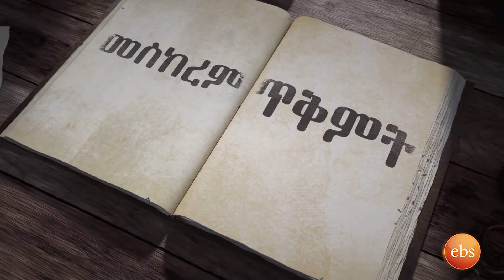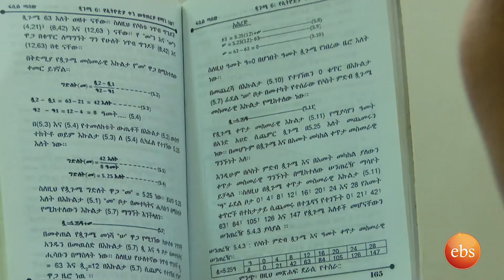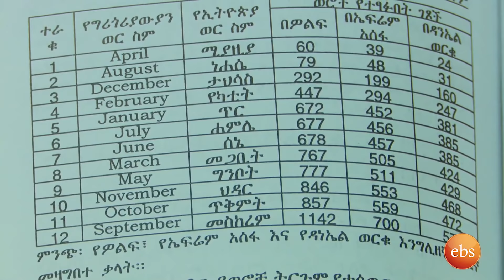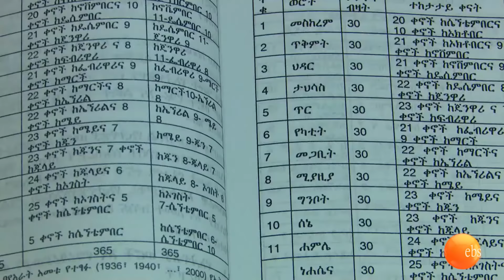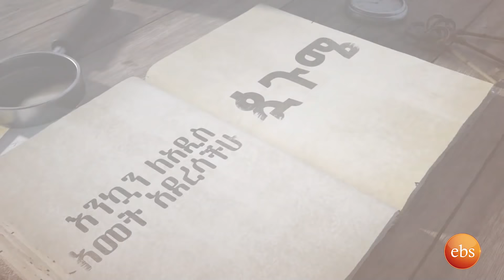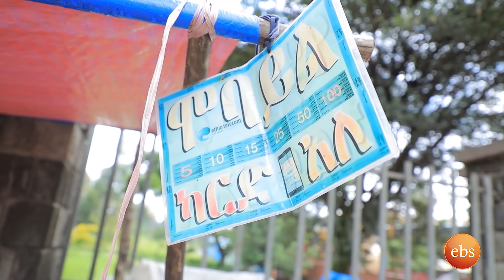ጳጉሜ ባይኖርስ? በአዲስ ነገር የበዓል ፕሮግራም